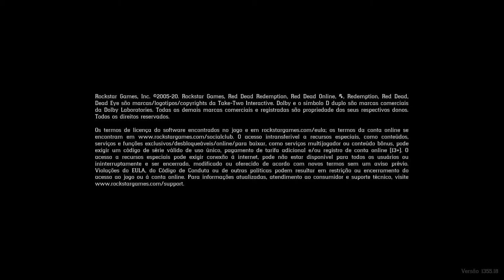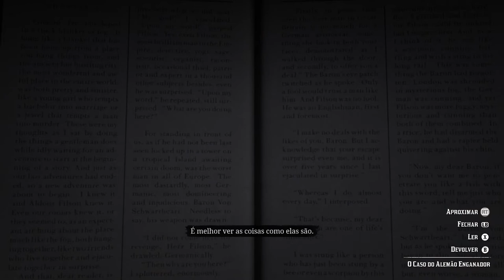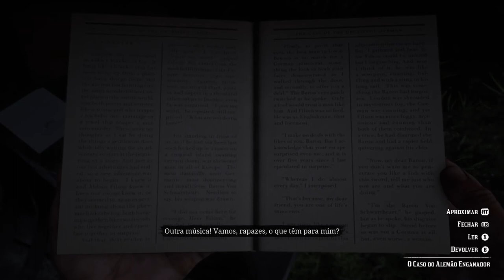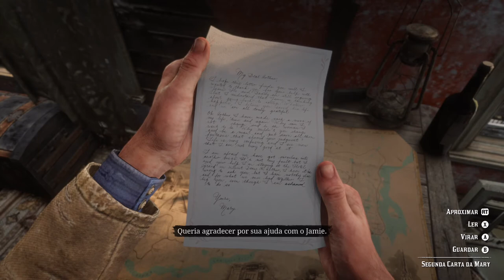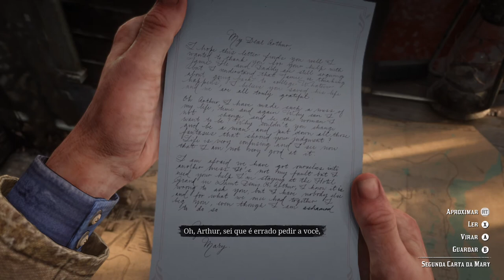Red Dead Redemption 2 - Cemitério Maldito On Xbox One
Dutch, John e Arthur se encontram com o traficante italiano Sr. Bronte. Eles pedem para que ele devolva Jack, filho de John que está em sua custódia, mas o Sr. Bronte pede um favor em troca.